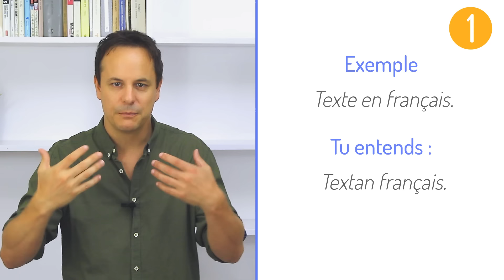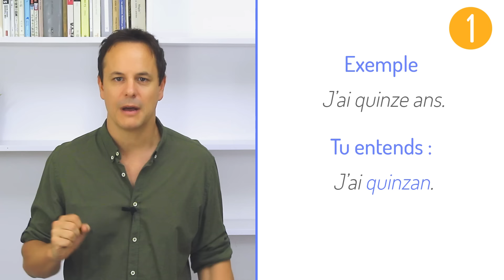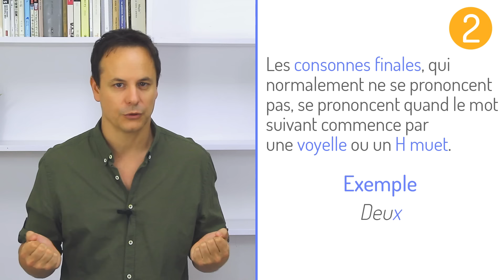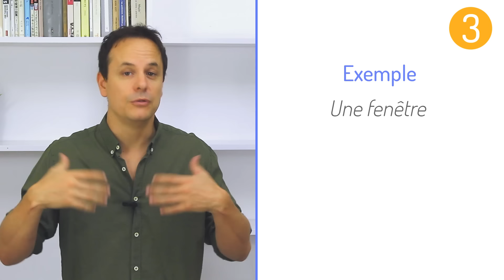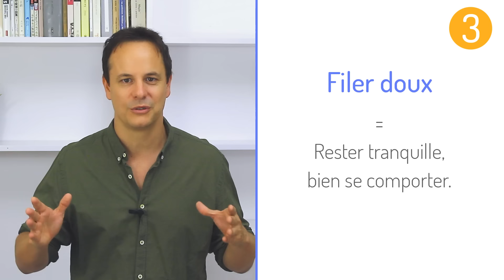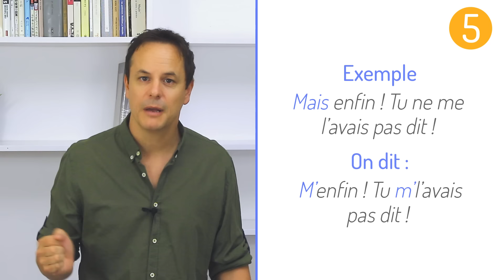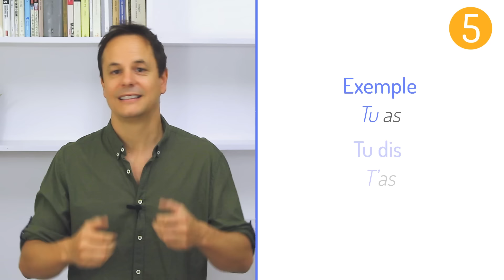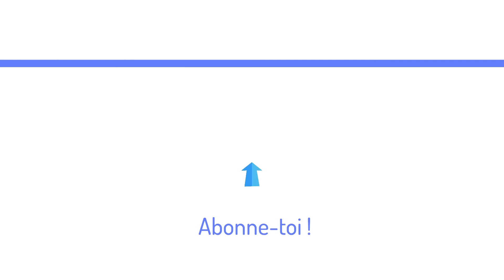5 Conseils pour parler plus VITE en français et comprendre les Français quand ils parlent vite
Comment parler plus vite quand tu parles en français? Comment comprendre les Français quand ils parlent vite? Voici des conseils pour t’améliorer rapidement!
📌 📌 📌 NOTRE NOUVEAU COURS "AMÉLIORE TA COMPRÉHENSION ORALE" vient de sortir!

📚 Sommaire de la vidéo:

0:00 : Introduction
0:51 : Les enchainements
3:06 : Les liaisons
4:15 : La lettre E qui tombe
6:12 : Les mots qui tombent
7:21 : Les mots prononcés différemment
8:52 : L'entrainement
10:19 : Notre nouveau cours!
11:45 : Conclusion